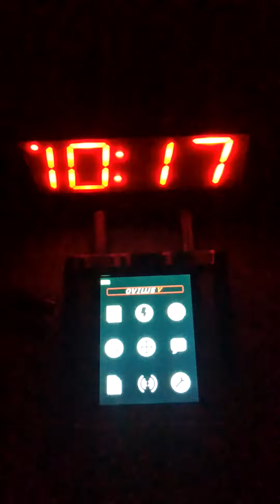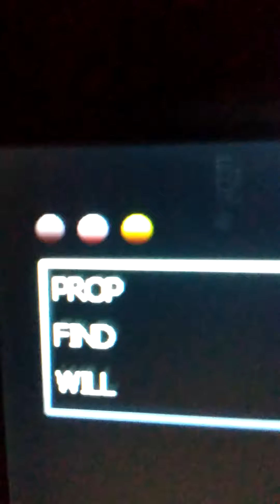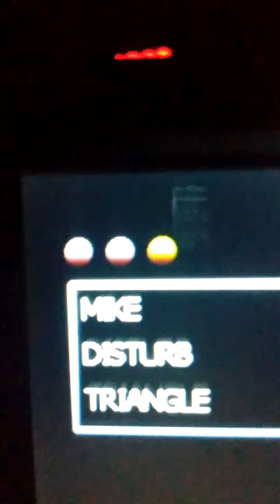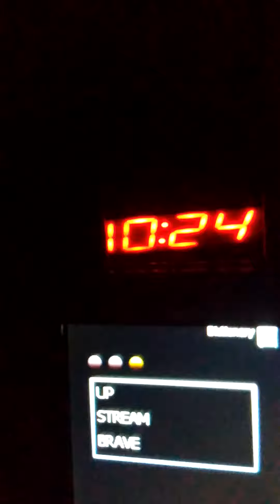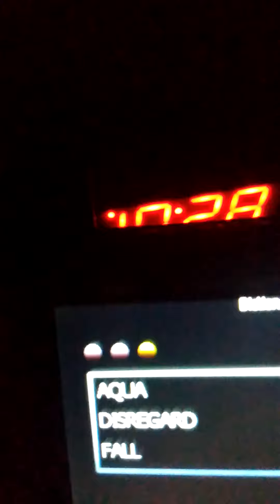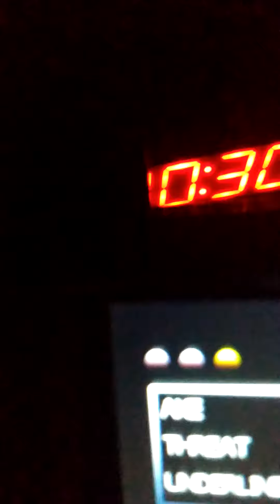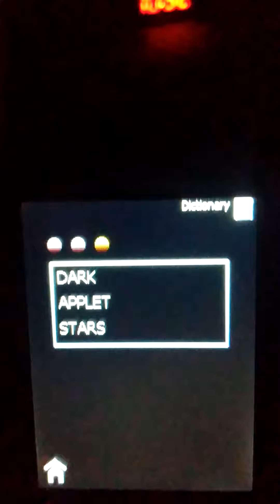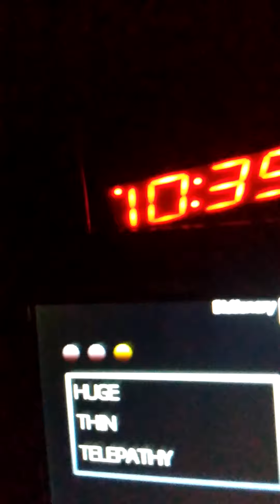"Paranormal Short Session 9 by Keith Evans, at the Digital Alarm Clock!"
Thursday, 24th February 2022, I was talking with Oremus and several other Ghost's and Spirit's during this Paranormal Session!